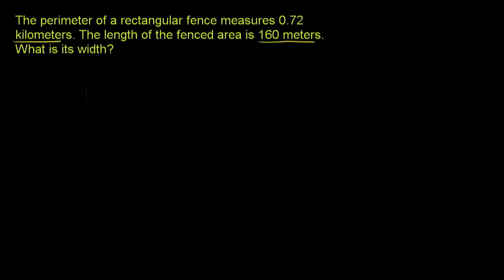Applying the Metric System (Bangla)